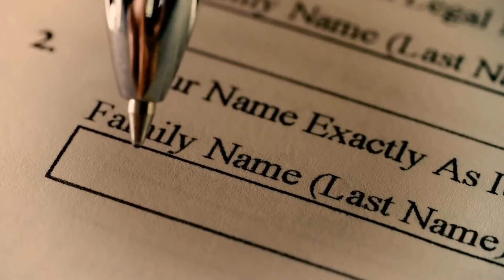Ella ríe al principio, hasta que el predicador dijo esto....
Ray Comfort habla con dos mujeres jóvenes sobre sus pensamientos sobre el más allá. Uno de ellos se ríe de su pecado al principio, hasta que Ray le hace una pregunta poderosa. Observe cómo el evangelio se mueve en el corazón de ambos durante estos encuentros de evangelización.